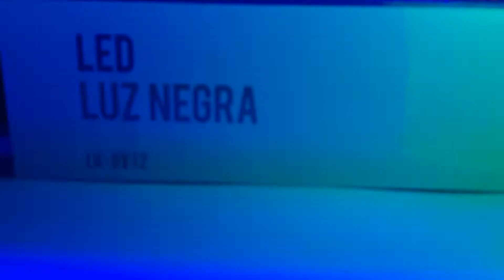Barra Luz Negra Ultravioleta 12 LED UV Projetor Neon Com 12 X 3w p balada DJ festa rave 40w LK-UV12